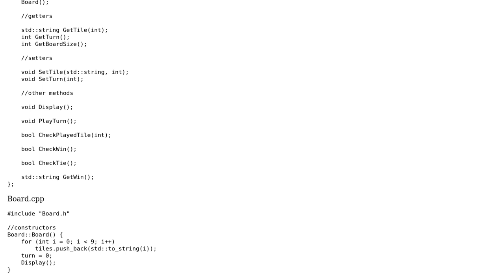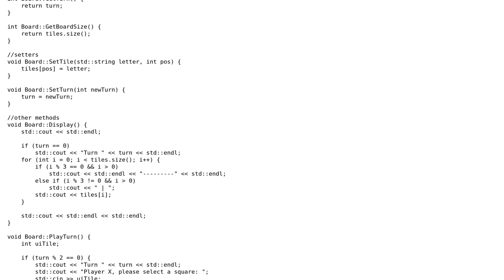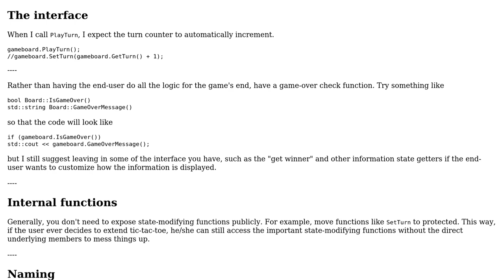Code Review: OOP Based TicTacToe - Logic Improvement/Best Practices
With thanks & praise to God, and with thanks to the many people who have made this project possible! You are responsible for your own actions.